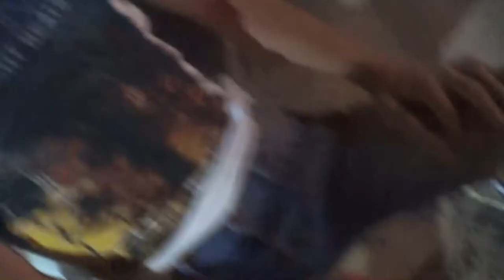Learning Tricks | Bri's and Mac/Umbrellas???